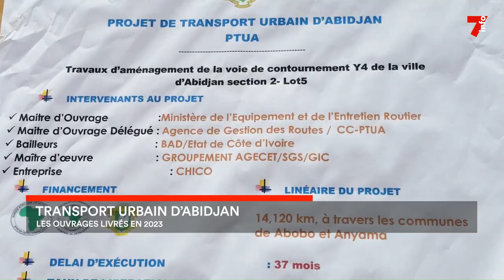Infrastructures : les projets routiers seront achevés en 2023